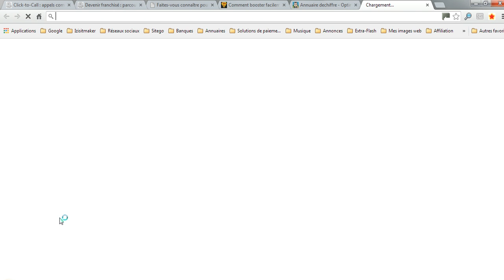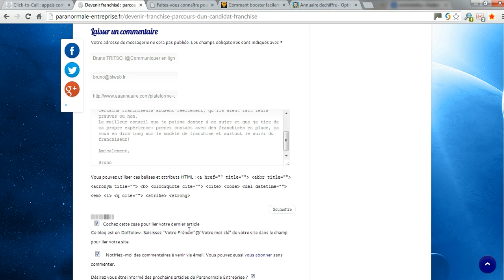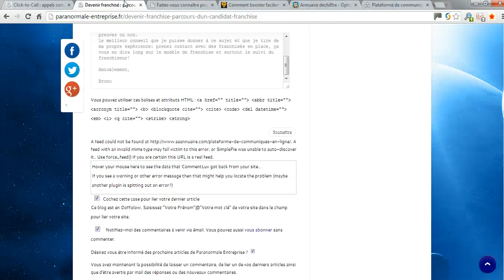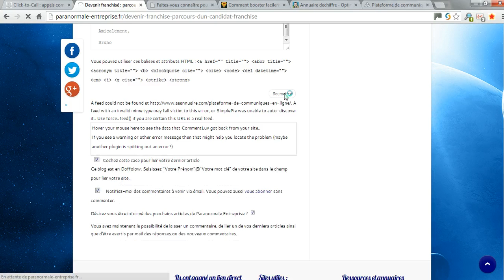Comment utiliser CommentLuv Cheater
Tutoriel vidéo d'installation et d'utilisation de CommentLuv Cheater, l'application Chrome qui va vous permettre de bénéficier d'un second lien lorsque vous commentez les articles de blogs WordPress qui ont le plugin CommentLuv, même si vous n'avez pas de flux RSS.
Ce tutoriel vidéo vous est gracieusement offert par